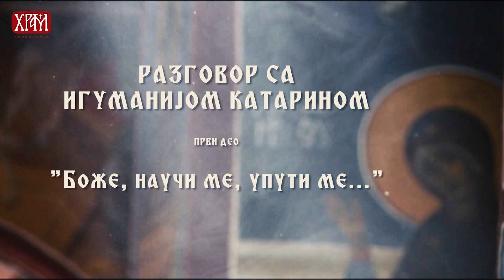Разговор са игуманијом Катарином - Боже, научи ме, упути ме